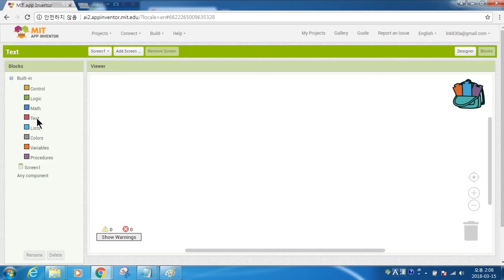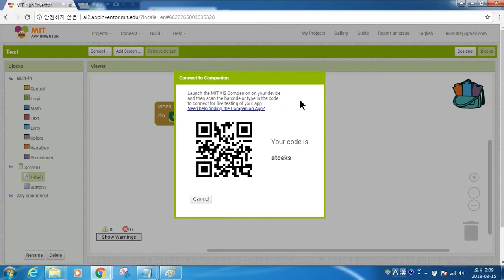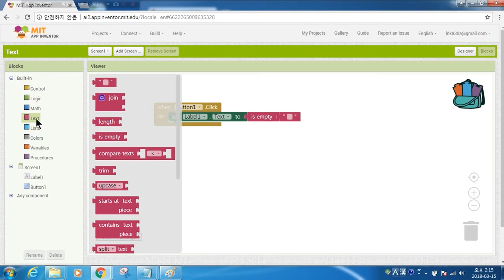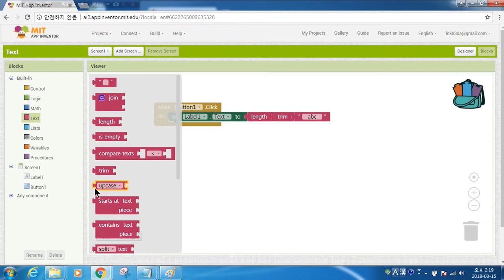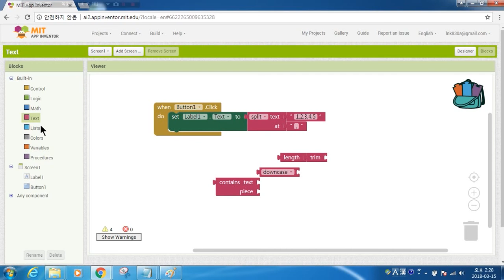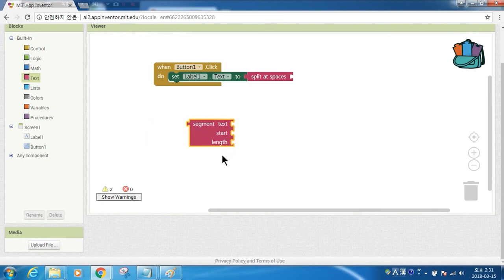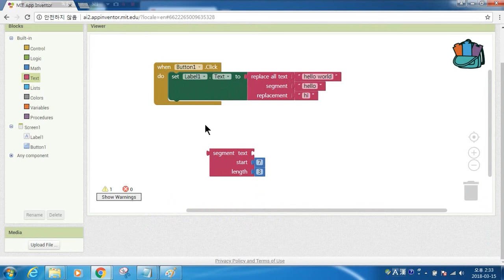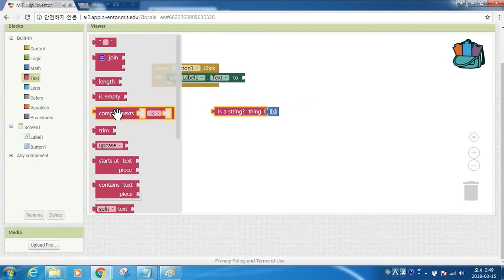[앱인벤터2 강의] Built-in 블록 설명 : Text편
앱인벤터2 기초 강의입니다.
앱인벤터2 코드에서 가장 기본적으로 알아야 할 빌트인 블록에 대한 전체 설명 시리즈 중 첫번째 Text편입니다.